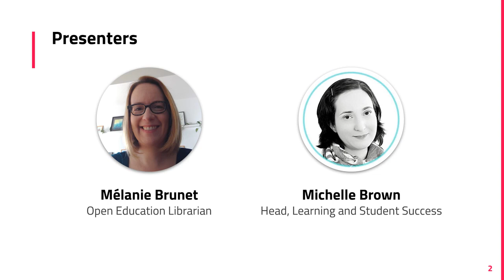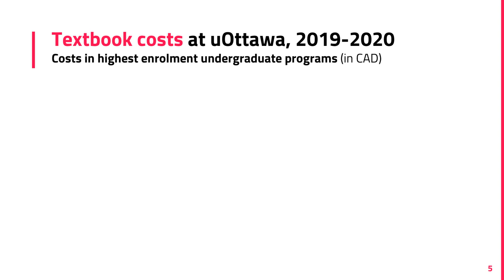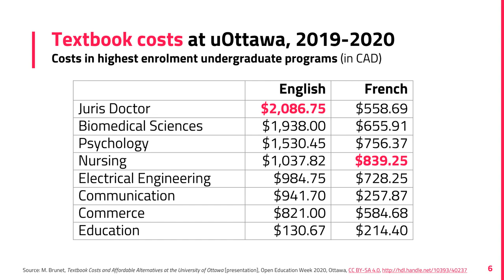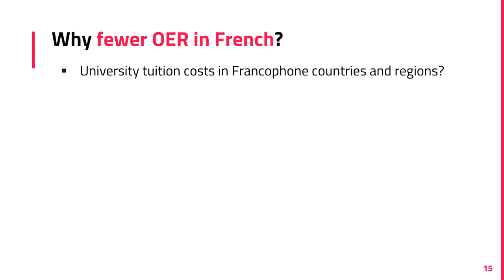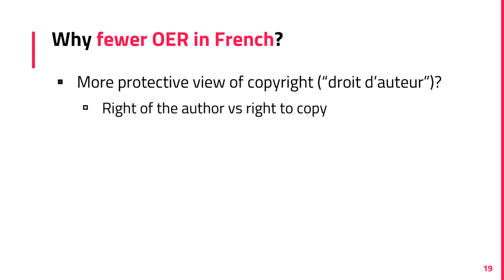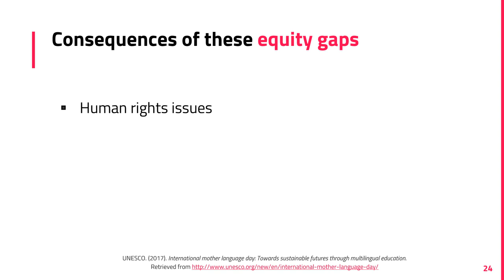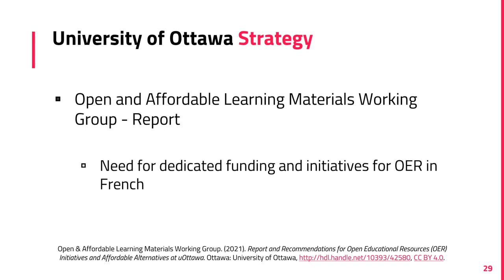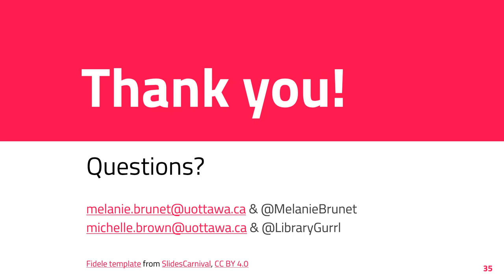Challenges and Opportunities of OER at a Bilingual Canadian University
Session #: 109
Author: Michelle Brown, Mélanie Brunet

Promoting the use of open educational resources (OER) at a bilingual university comes with its own challenges. Beyond the common concerns about quality and the time-consuming task of searching for OER on multiple platforms, at a Canadian institution offering over 500 programs in both English and French, a large gap in the availability of OER in these two languages has serious equity implications. While courses taught in English benefit from the availability of resources created in the U.S. or supported by provincial consortia, there is a critical lack of OER in French, especially in the Canadian context. There is a real risk that studying in English becomes more advantageous and affordable, thus further threatening French-language programs.

In this talk, we will address some of the reasons behind the limited availability of OER in French and the difficulty in finding existing OER in that language, and expand on the equity implications of this situation. We will also suggest some solutions and opportunities beyond translating what already exists, including fostering a culture of OER creation in French to equalize access and address the longstanding obstacles of a limited and fragmented market for commercial textbooks in French.

After participating in this session, attendees will be able to:
- Recognize the equity challenges that can arise in a bilingual context
- Understand the gap in the availability of French-language OER